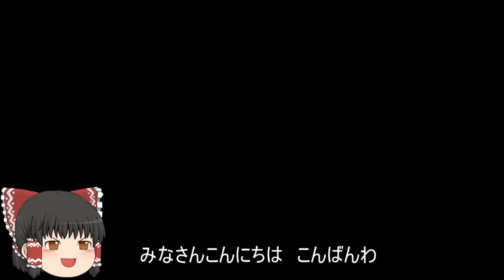機動戦士ガンダムオンライン[ゆっくり実況プレイ]（コンペイトウ）パート471